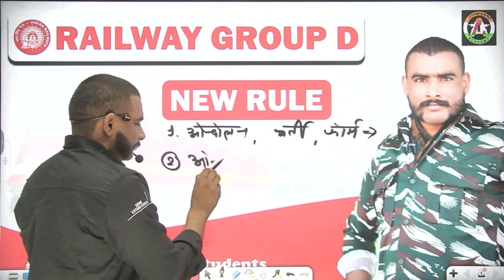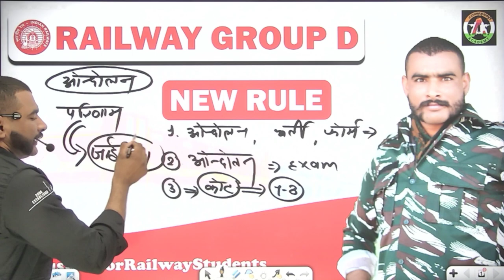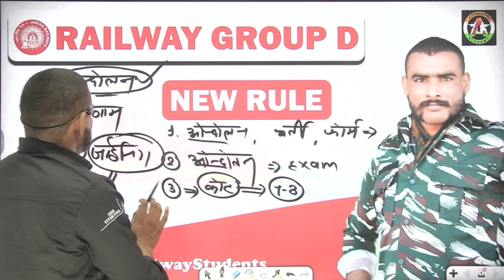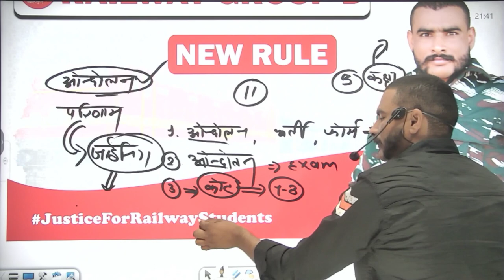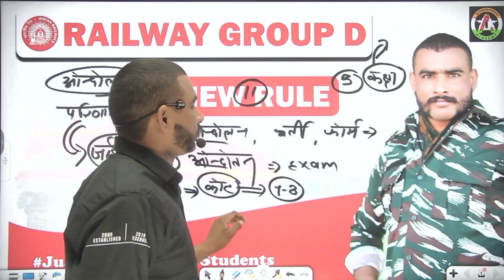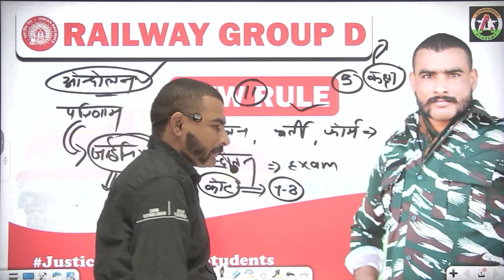😡 Big Update || railway group D new rules || सावधान